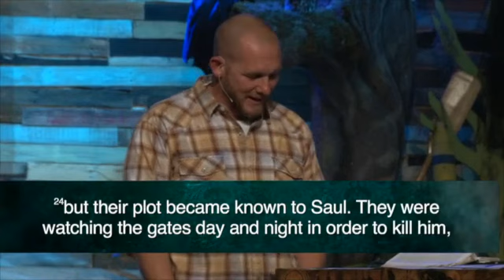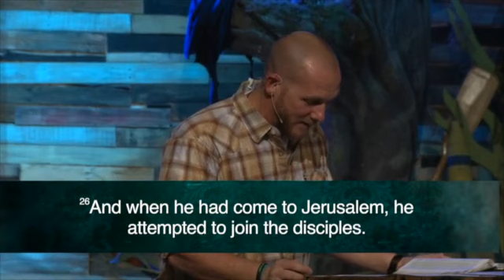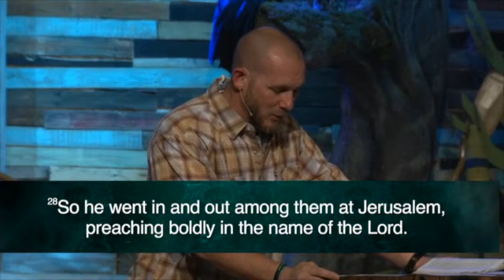The Book of Acts - Fear & Comfort (Acts 9:1-31)